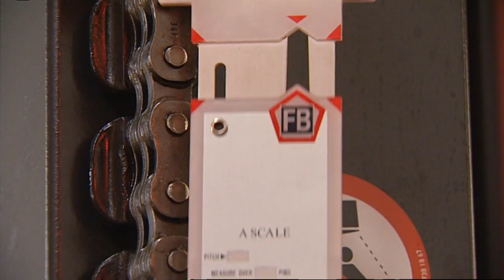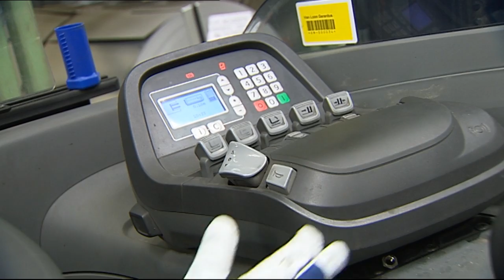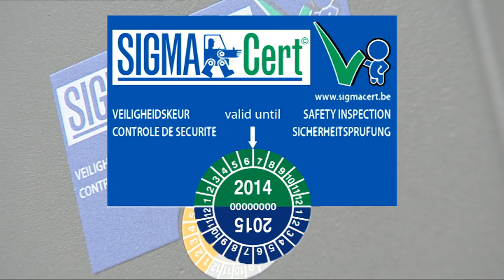LOGISTICS.TV 11 - SIGMACERT, veiligheidskeur voor heftrucks